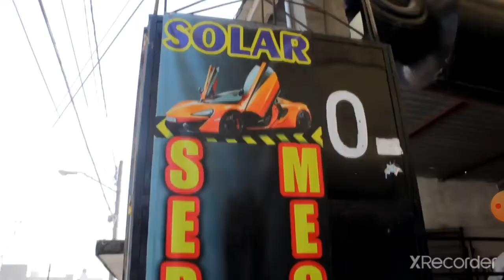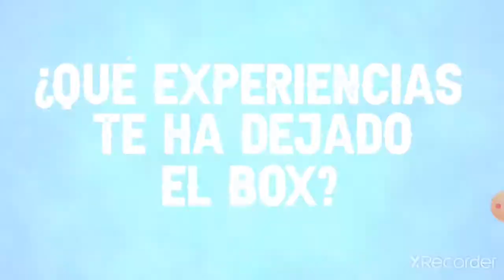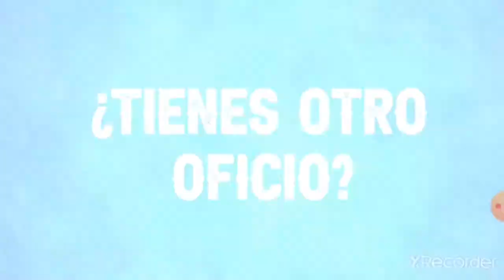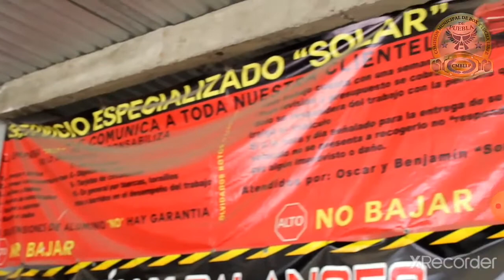Zar box profesional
puro boxeo